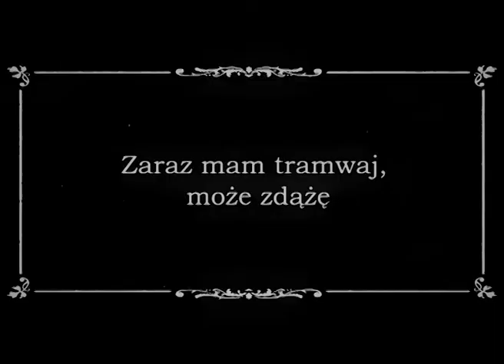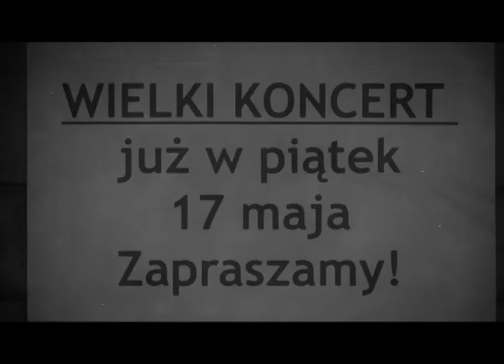Człowiek z kontrabasem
Problemy z dużym instrumentem.